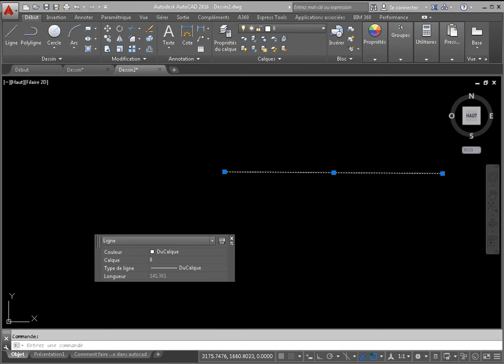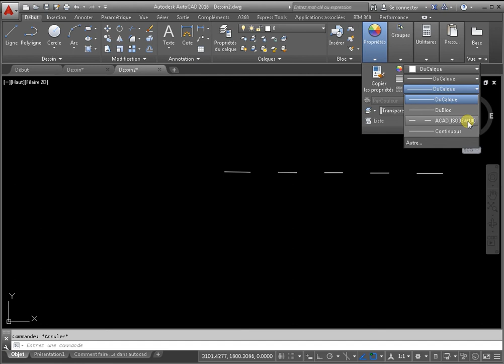Comment faire la ligne pointillée dans autocad